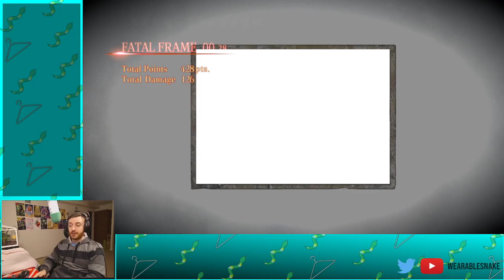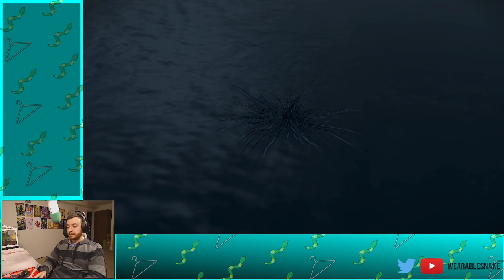Fatal Frame: Maiden of Black Water - Part 19